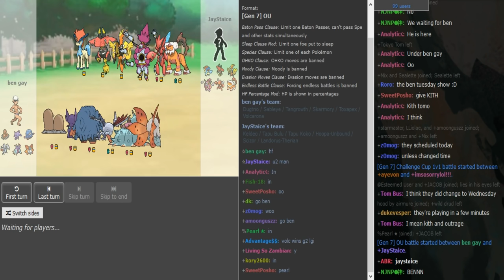OST R8 Game1: JayStaice vs ben gay (Sun&Moon OU) Guest Upload w/Ayevon,Sorry,T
Was so tired that I let mans cord G1 alone Im back for G2 tho ;D